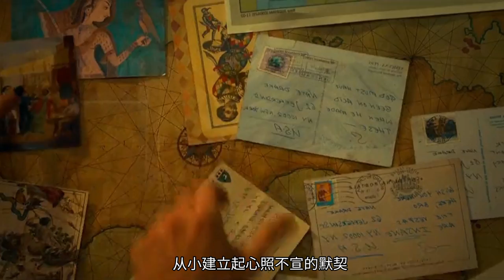2022年最新探险电影《神秘海域》下集，为了寻找价值50亿的宝藏和失踪的哥哥，荷兰弟不得不加入一场惊险刺激的神秘夺宝大战。根据游戏改编，超燃劲爆震撼刺激。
更多好看影視劇盡在大嘴電影頻道

中文名：
神秘海域
外文名:Uncharted
其他译名:神秘海域：德雷克船长的宝藏
类    型:动作、冒险
《神秘海域》是由亚特拉斯娱乐出品，鲁本·弗雷斯彻执导，汤姆·赫兰德、马克·沃尔伯格联袂主演，安东尼奥·班德拉斯、塔蒂·加布里埃等主演的冒险电影，该片于2022年2月18日在美国上映，2022年3月14日在中国大陆上映。于2022年4月26日数字上线，5月10日发行蓝光、4K超高清、DVD。该片根据索尼的同名游戏改编，讲述内森·德雷克和搭档维克托·苏利文为夺50亿宝藏而发生的一系列惊险刺激的冒险故事
足智多谋的内森·德雷克（汤姆·赫兰德 饰）和经验丰富的寻宝者维克多·苏利文（马克·沃尔伯格 饰）组成搭档，追寻费迪南·麦哲伦500年前遗失的宝藏。一开始，这似乎只是个简单的寻宝工作，但很快演变成了一场惊险刺激、横跨全球的竞赛。他们必须赶在冷酷无情的蒙卡达（安东尼奥·班德拉斯 饰）之前寻得宝藏，蒙卡达坚信他和他的家族才是宝藏的正当继承人。若内森和苏利文能破译线索，解开这世界上最古老的谜团，他们便能找到价值50亿美元的宝藏，甚至还可能找到内森失踪已久的哥哥，但首先，他们必须学会通力合作